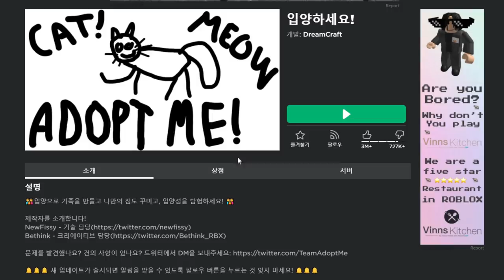[로블록스]입양하세요..맵이 그림판으로 변했어요! 펫도 낙서처럼 변했음..업데이트 실화냐? (잉여맨)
만우절이라고 마우스로 그린 입양하세요 실화인가용?ㅋㅋㅋ